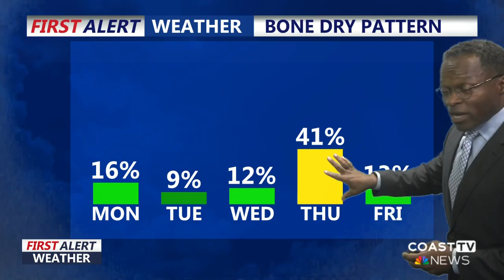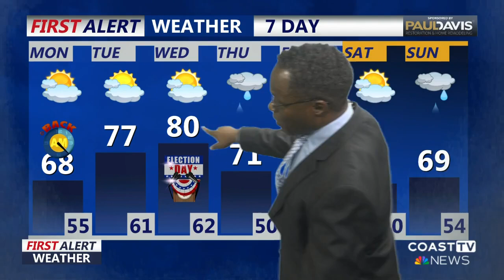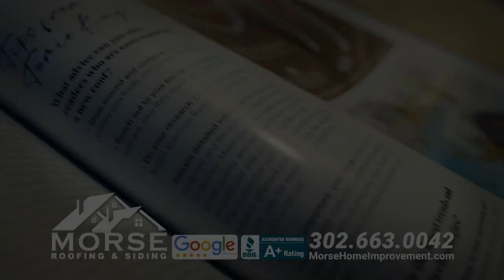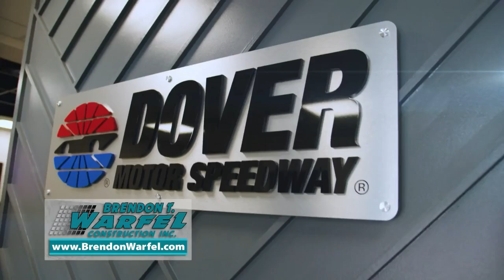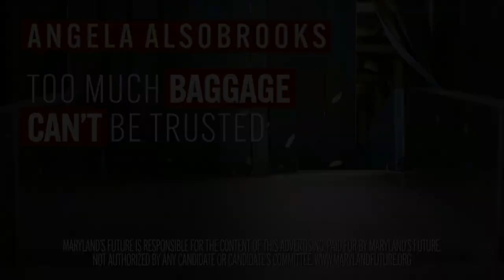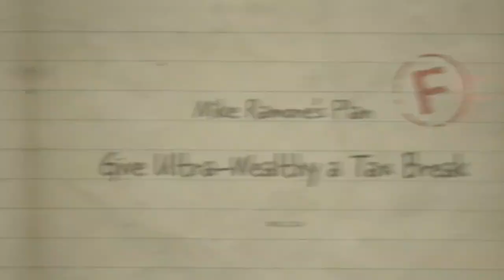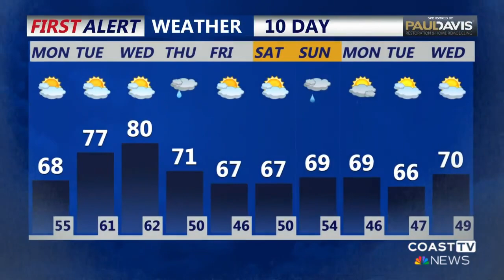CoastTV 6pm News: November 3, 2024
Tonight on CoastTV News at 6, Delaware enters its last day of early voting, plus troopers investigate a deadly e-bike crash.